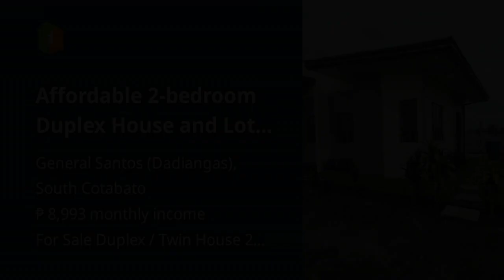Affordable 2-bedroom Duplex House and Lot in General Santos City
House Type: Duplex / Twin House
Number of Bedrooms: 2
Number of Bathrooms: 1
Floor Area in sqm: 36 sqm.
Lot Area in sqm: 67 sqm.